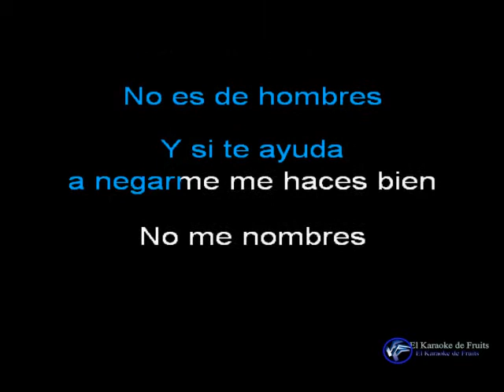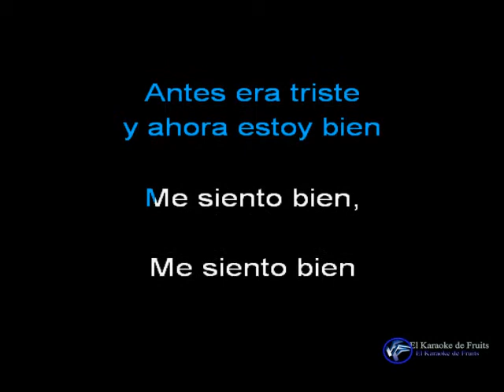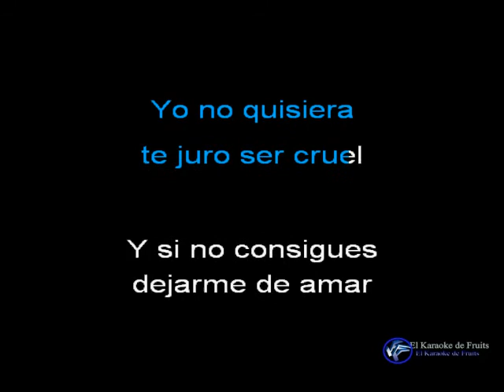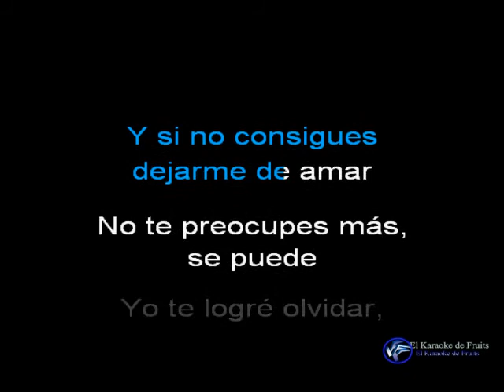Mimi Finge que no karaoke